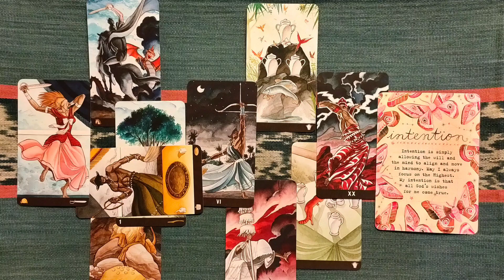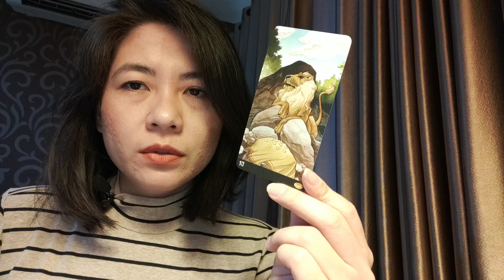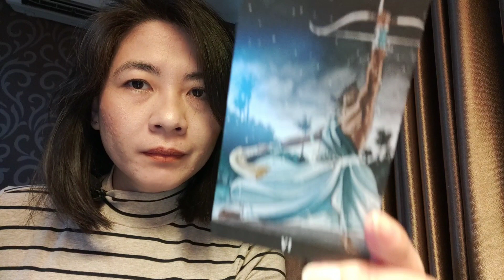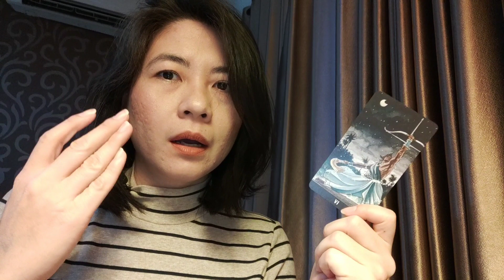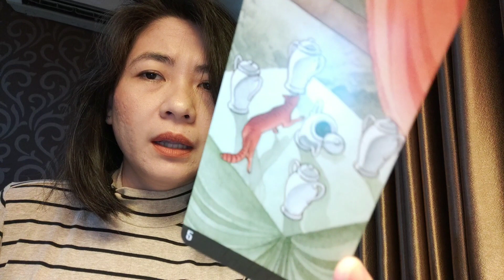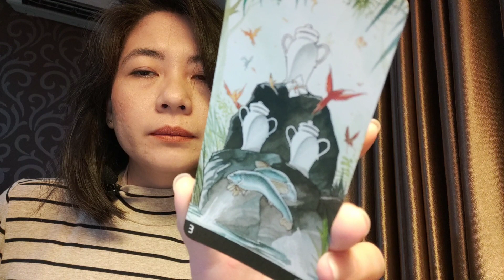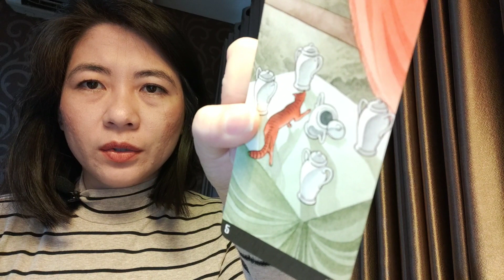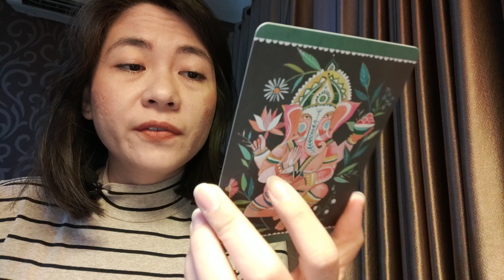Capricorn ♑️ November 2019 🔮 ULIK LAGI TUJUANMU SUPAYA LEBIH JELAS KE MANA KAMU MAU MELANGKAH!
Kalau ga nyangkut, kamu bisa cek juga Sun Sign (caramu berpikir), Moon Sign (caramu merasa/emosi), dan Rising Sign (caramu menampilkan diri) ya.

Cek pesansemesta setiap hari di IG @indotarot

Silakan bagi pengalamanmu di kolom komentar kalau kamu merasa bacaan ini sesuai (resonate), tidak sesuai, atau perlu diarahkan lebih jauh

Kontak saya di IG @ratuvictoria kalau mau jadwal reading privat & konsultasi